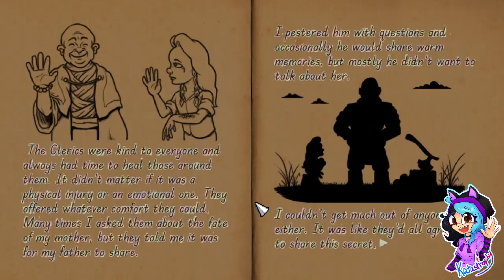Kata's Rev Dayz ¦ The Puzzle Maker - Cebba's Odyssey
~PLEASE¤READ¤THE¤DESCRIPTION~

Do you have what it takes to solve Cebba’s trials and take over her role as Puzzle Maker? Strategically command your units to overcome obstacles and defeat enemies in this casual, grid-based puzzle game.

Players:

Katastrophy

Game: The Puzzle Maker - Cebba's Odyssey by Arcaneworks Inc.